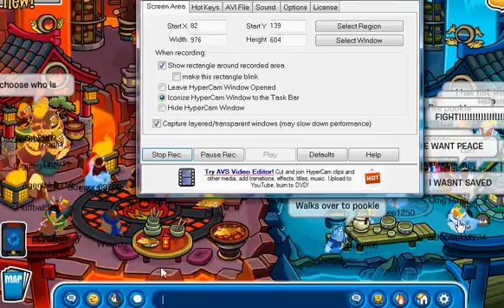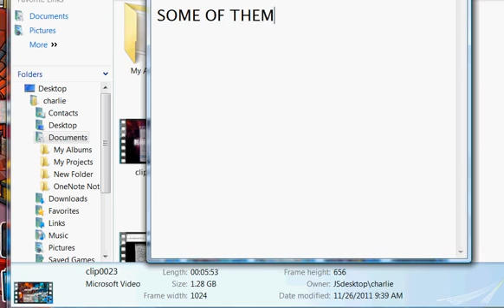Club Penguin- Movie Prewiew (Club Penguin Army)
Club Penguin Movie Name: Club Penguin Army. Next Month!